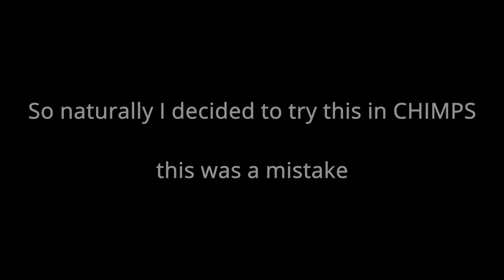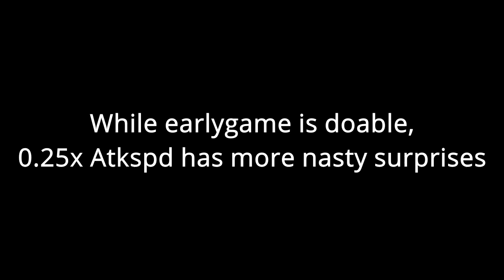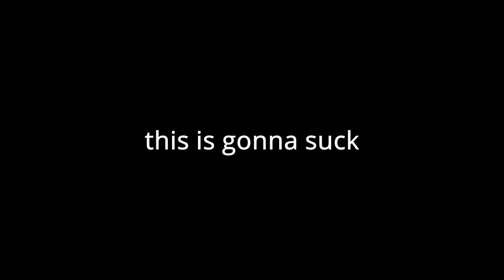Bloons TD 6 - Can you beat CHIMPS with 25% Attack Speed?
Bloons TD 6 CHIMPS, but all towers have 25% Attack Speed! As far as I know, 1/4 Attack Speed is the lowest 1/x that is possible on CHIMPS, and it is only possible on Resort since Sauda's earlygame is incredible on specifically this map.

Bear Grillz - Save Us From Ourselves (feat. Micah Martin)
Starset - Unbecoming